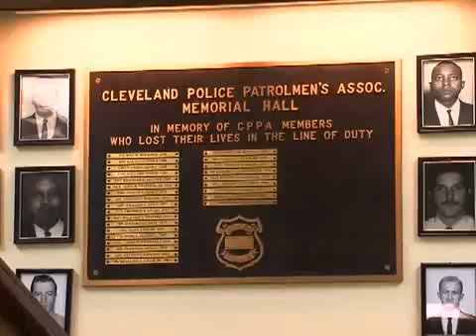CPPA SB 5 Rally.CMS4K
CPPA rallies to inform membership about Senate bill 5